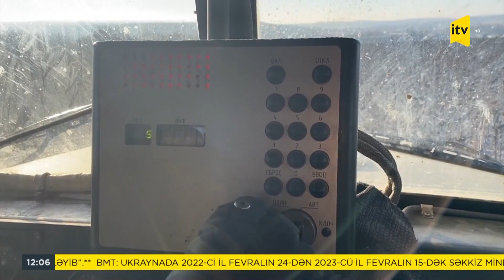Zelenski: Putin danışdı lakin mən bu çıxışı izləyə bilmədim, Xerson mənim üçün daha önəmlidir